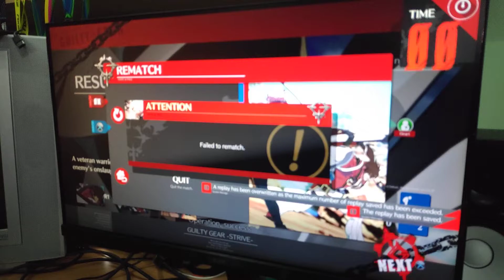Guilty Gear Strive 5 July - 2